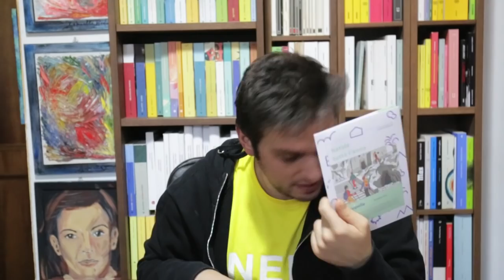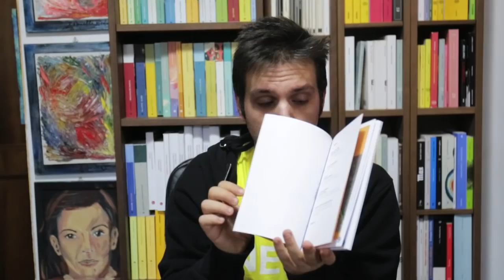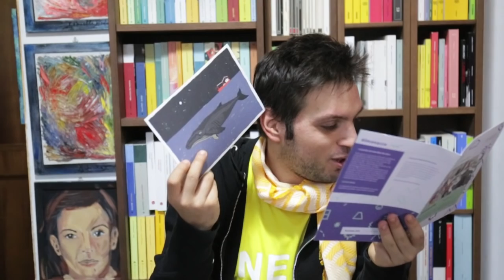VI MOSTRO I MIEI REGALI DI NATALE + UNBOXING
Che cosa avrò ricevuto a Natale? Solo cose belle o anche del trash?

Waiting for Dodot. Gli Adelphi ignoranti

John Niven - Le solite sospette

Sonic Youth - Confusion is S**

Guida indipendente alla città di Matera